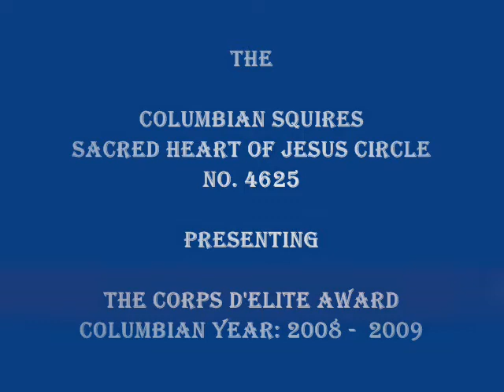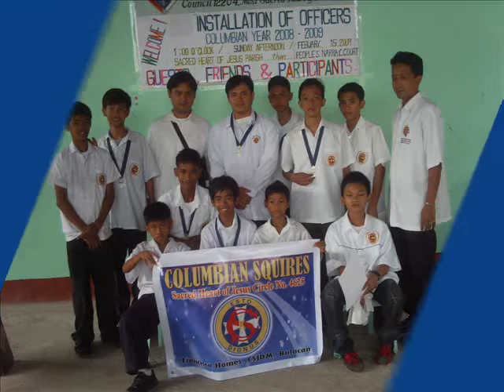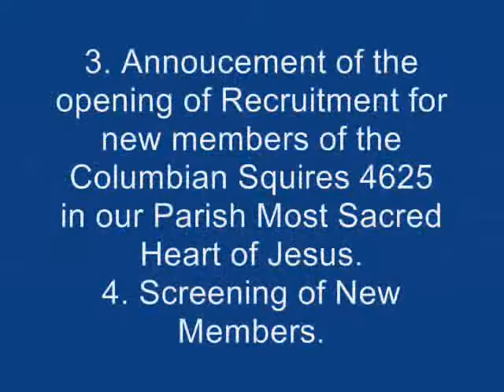Columbian Squires Corps d'Elite Award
Columbian Squires Sacred Heart of Jesus Circle 4625 Francisco Homes, City of San Jose Del Monte, Bulacan received the highest award given by Supreme Council  Knights of Columbus New Haven, Connecticut.